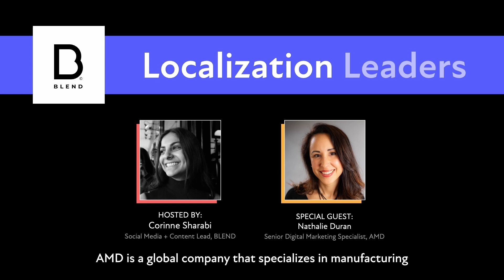Localization Leaders: Meet AMD's Nathalie Duran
In this episode of Localization Leaders, we sat down with Nathalie Duran, Senior Digital Marketing Specialist at AMD. Advanced Micro Devices, Inc. (AMD) is a global technology company that specializes in manufacturing semiconductor devices used in computer processing. AMD’s products are available in North America, Europe, the Middle East, Africa, Greater China, and Asia Pacific.

Join us as Nathalie shares her journey from localization in the entertainment industry to AMD, how AMD’s localization team builds local trust and credibility, and her ultimate advice for any localization professional.

Contents:
0:00 Introduction
0:35 Nathalie's experience in the localization industry
3:21 Centralized localization at AMD
4:30 AMD's greatest localization strength
6:24 Demonstrating the value of localization
8:56 Nathalie's top industry advice
11:36 Rapid-fire questions
14:44 Closing remarks